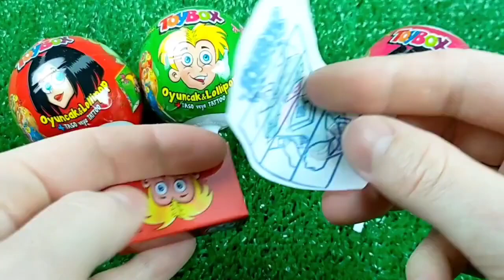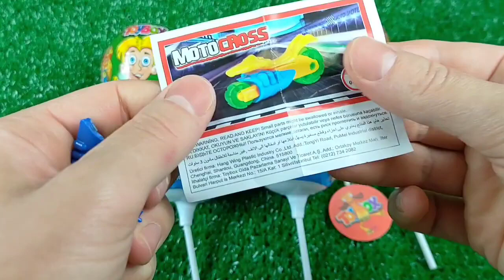ASMR Mochi Ice Cream Zenzai【Mukbang/ Eating Sounds】 dubybuba #777 candy Asmr Lollipop